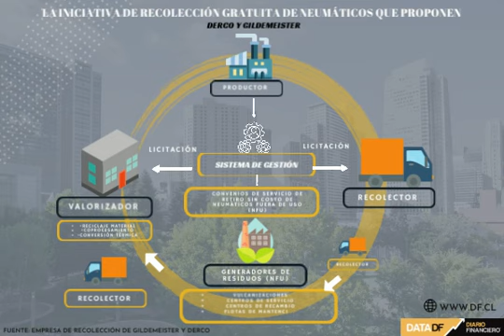DATA DF | La iniciativa de recolección gratuita de neumáticos que proponen Derco y Gildemeister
La nueva empresa buscará aliados que le ayuden a encontrar los residuos de caucho. En Chile se generan más de 140.000 toneladas.